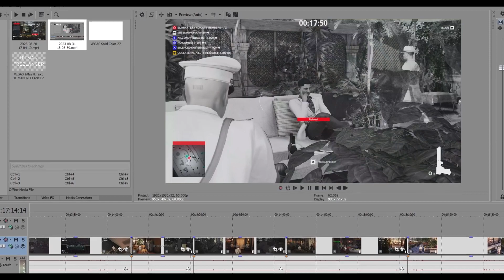Venturing Into Unknown Territory - Hitman Freelancer 005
We finally make it to the Third Syndicate, and are forced to pick between some difficult target locations